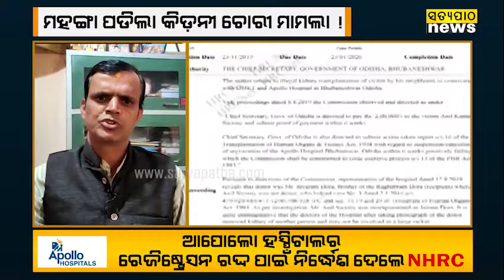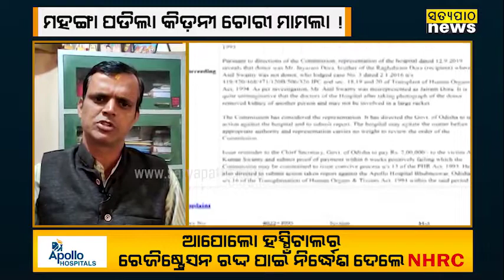କିଡନୀ ଚୋରି ମାମଲାରେ ଭୁବନେଶ୍ୱର ଆପୋଲୋ ହସ୍ପିଟାଲ ପାଇଁ ବଢ଼ିଲା ଅଡ଼ୁଆ।